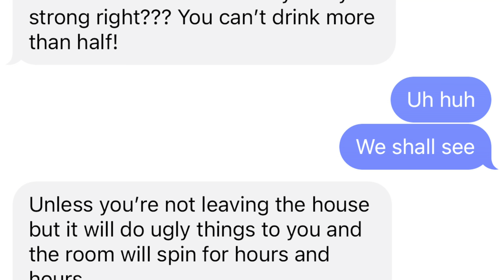Anthony Breaks Silence + Pickle Pizza Review w/ Grandma (Taco Bell Gelato, Jolly Rancher Gummies)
Anthony and Rae try the new Taco Bell gelato, Anthony goes on a long-awaited rant, pickle pizza is finally explored with Grandma, and much much more..

00:00 - Introduction
00:30 - Taco Bell Drive-Thru
02:25 - Gelato Review
06:22 - Jolly Rancher Review
08:30 - Anthony Breaks Silence
17:20 - Arriving at Grandmas
19:04 - Pizza Review Begins
22:28 - Grandma Botches Review
28:13 - Grandma Finally Reviews
28:44 - Rae Reviews
29:30 - Anthony Reviews
29:43 - Cocktail Review
33:40 - Talking About THE RAT
36:35 - Grandma Supports Our Marriage
37:50 - Random Talk
38:50 - Anthony Is Attacked By Bees
39:35 - Anthony Tells All To Grandma
45:40 - Therapy Is Important
47:46 - Grandmas Dating Life
49:16 - Corn Talk
52:25 - Review End